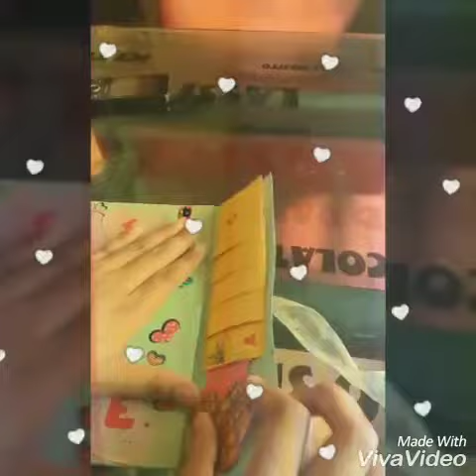1st anniversary card idea.